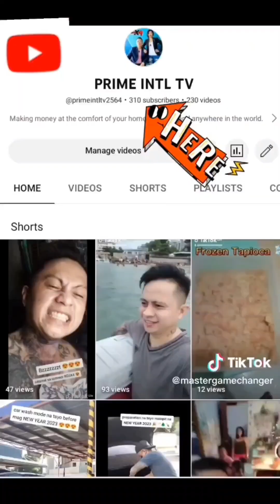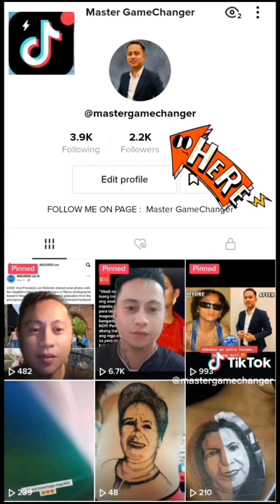5/6/23 - HAPPY 4TH BIRTHDAY ACE VINCENT ARCALES 😍